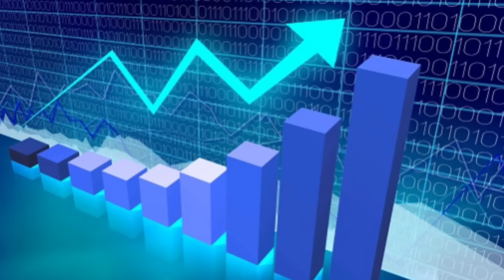சரியாக 5 மணிக்கு கிரகமாற்றம்!ஜூன் 14'க்கு பிறகு மிதுன ராசிக்கு 30 ஆண்டுகால நன்மை!westar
ஜூன் மாத ராசிபலன், ஜூன் மாத ராசிபலன் 2024,
 june matha radipalan,
june matha rasipalan 2024,
 june month rasipalan,
june month rasipalan 2024,
ஜூன் மாத ராசி பலன் 2024 மிதுனம்,
 june matha rasipalan 2024 mithuna,
 june month rasipalan 2024 mithunam,
june matha rasi palan 2024, june month rasi palan 2024, may month rasi palan 2024, june month rasi palan 2024 mithunam,
 Mithunam june month rasi palan 2024,
 june rasi palan 2024, july matha rasi palan 2024, மாதபலன் 2024,
Mithunam june month rasi palan 2024 in tamil, ஜூன் மாத ராசி பலன்கள் 2024, வைகாசி மாத ராசி பலன் 2024
 rishabam